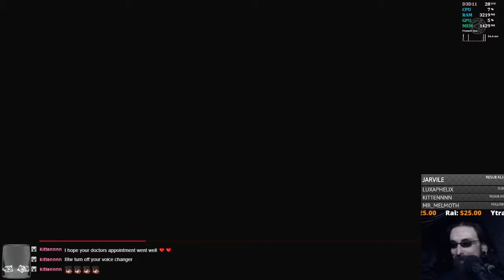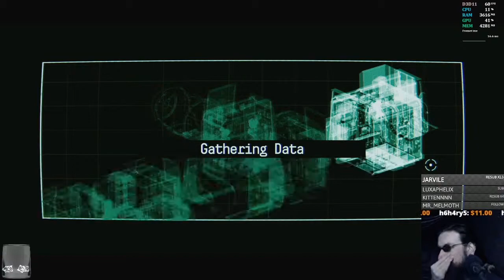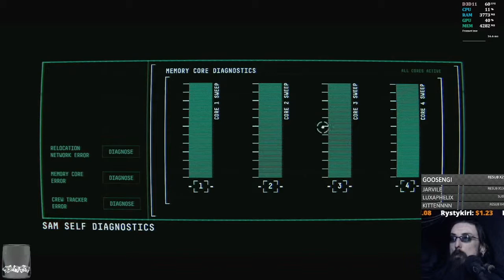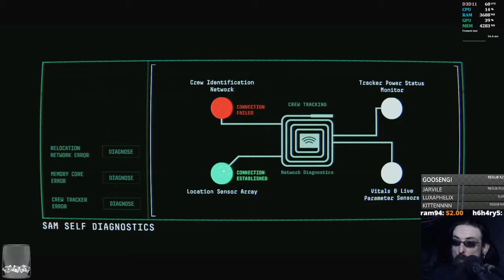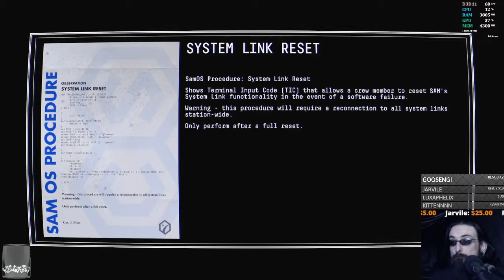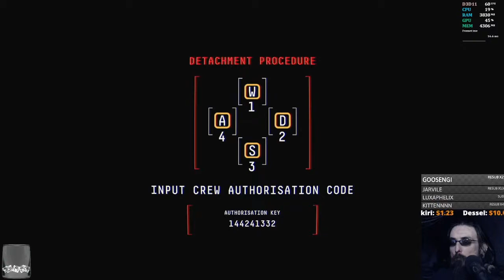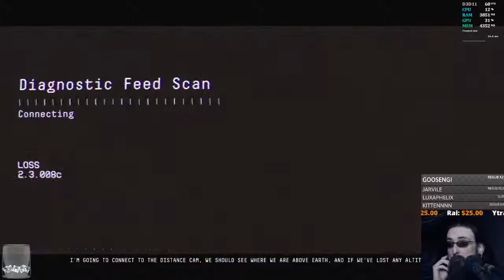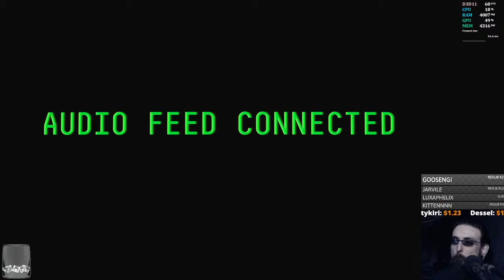Observation | Part 1